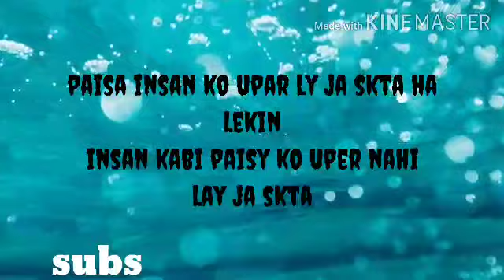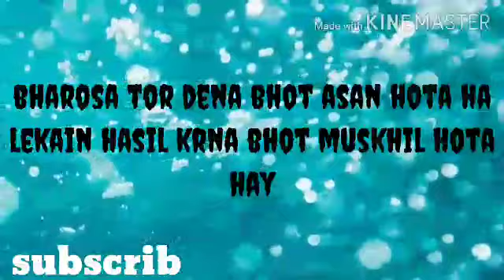Truth | Quotes | Urdu Quotes best lines | how to spend the life | Achi batain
Quotes in Urdu and Hindi language